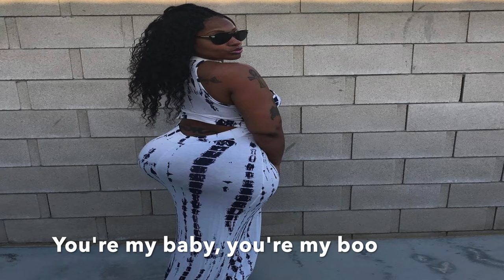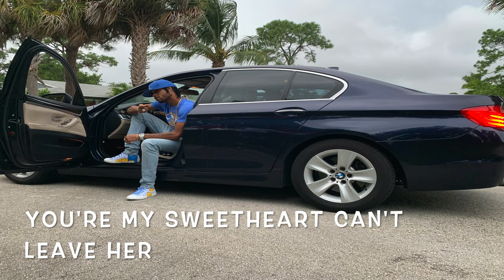Bangingz - My Boo (Official Lyric Video) - New 2020 Jamaica Reggae Dancehall Artist Latest Song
This one is entitled "My Boo" for all the beautiful ladies. New 2020 Official Lyric Video and Latest Song from Jamaica Up-forwarding Reggae Dancehall Artist Bangingz.

"Who can find a virtuous woman ? for her price is far above rubies"

Bangingz - My Boo
Artist: Bangingz (ASCAP)
Written by Arthur Bangingz Campbell (ASCAP)
Performed by Bangingz (ASCAP)
Album: Faith
Instrumental made by Zahiem Beats/ Owned by Bangingz (Bangingz Records - ASCAP)
Video Made by Bangingz Records

Bangingz - My Boo (Official Music Video) by Arthur "Bangingz" Campbell, from the new album Faith.

INTRO:
You're my lady, my baby, you drive me crazy
You're my sweetheart can't leave her, That's my baby

VERSE 1:
Extra Long inna ur stomach just fi please you
Bangskull nah go hurt nor deceive you
Gi you anything fi make you feel better
Nice life, good sex, good herbs and cheddar
Life is much better when we're together
No rainy clouds just straight sunny weather
Make me tell you right now you a me treasure
Loving you forever, there could never be another nother

CHORUS:
You're my baby, you're my boo
Girl I love you, you're my boo

VERSE 2:
Mentally strong but you a physical katty
Love how your little shorts grip up on your batty
Bwoy a shout psssttt, try tell them fi stop it
Only Bangskull have the keys to the Lockett
Turn round baby make a real dawg knock it
This a nuh the semi, this a full auto-matic yo!!
Yeah me love you but me deal with you crabit
Pum Pum fi swell that a my dirty habit

VERSE 3:
There could never be another nother
Your loving so proper proper
Me ago love you for ever ever

Physical damage!!!

Big up to The Almighty who a guide me!!!